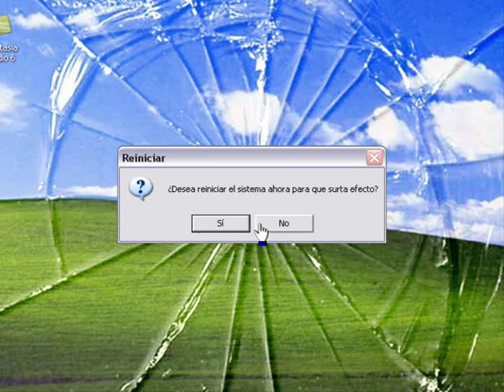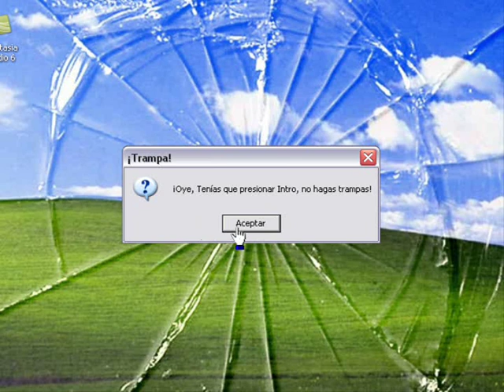Errores curiosos en Windows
Esto te puede pasar si se mete un troyano en el sistema.
(Fake error boxes)